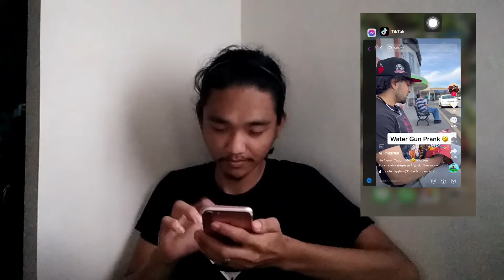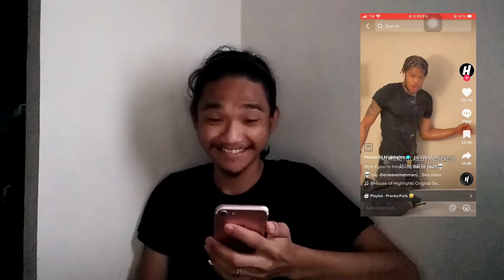Jori Vlogger #36 | Water pranks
Proud to be Deaf as i'll always prays success goal

About this:
i was trying to pranks my best do it and my cousin is annoying or not say something to me ... hahahah so i really am success